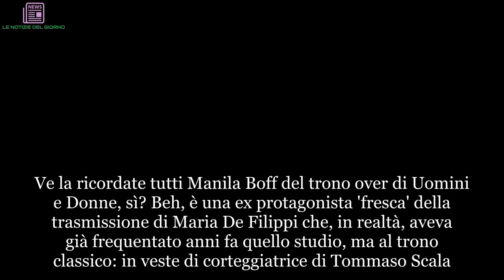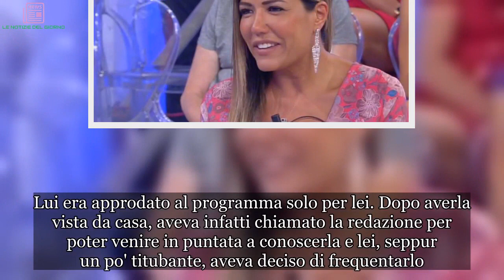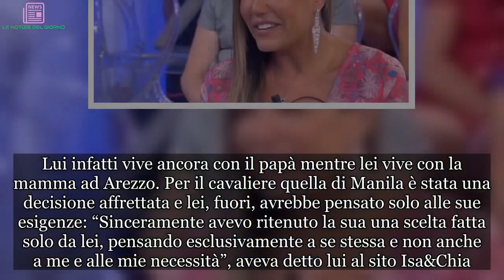Manila Boff di Uomini e Donne, ve la ricordate? Ecco che combina oggi | ULTIMI ARTICOLI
Ve la ricordate tutti Manila Boff del trono over di Uomini e Donne, sì? Beh, è una ex protagonista 'fresca' della trasmissione di Maria De Filippi che, in realtà, aveva già frequentato anni fa quello studio, ma al trono classico: in veste di corteggiatrice di Tommaso Scala. Dal trono over è uscita a novembre scorso con Fabrizio, dopo un lungo tira e molla con un altro cavaliere, Sossio Aruta (che ora ritroviamo a Temptation Island Vip con un'altra dama, Ursula). La scorsa stagione Manila era una delle dame più giovani del parterre, con i suoi 36 anni. Bella, bellissima, è nata a Bologna ma da anni vive in Versilia e sì, da Uomini e Donne è uscita con Fabrizio, ma poi è finita poco dopo. Lui era approdato al programma solo per lei. Dopo averla vista da casa, aveva infatti chiamato la redazione per poter venire in puntata a conoscerla e lei, seppur un po' titubante, aveva deciso di frequentarlo. Più o meno sotto Natale i due sono usciti dal programma insieme per vivere la loro storia lontani dalle telecamere, ma è durata poco.
Già a gennaio Fabrizio aveva ammesso che, dopo la decisione di Manila di lasciare lo studio, le cose sono peggiorate perché non hanno potuto più frequentarsi con costanza. Lui infatti vive ancora con il papà mentre lei vive con la mamma ad Arezzo. Per il cavaliere quella di Manila è stata una decisione affrettata e lei, fuori, avrebbe pensato solo alle sue esigenze: “Sinceramente avevo ritenuto la sua una scelta fatta solo da lei, pensando esclusivamente a se stessa e non anche a me e alle mie necessità”, aveva detto lui al sito Isa&Chia.
Oggi si sa che il lavoro la tiene molto impegnata. Manila si occupa della gestione e promozione di un brand di moda ed è anche chiamata spesso a partecipare a diversi eventi pubblici. Raggiunta dal sito Gossip e Tv, ha confidato di avere diverse idee in cantiere, anche molto importanti e "Sempre in tv". Ma al sito la ex dama ha soprattutto replicato alle dure parole di un'altra vecchia conoscenza del programma, Giuliano Giuliani, che l'altro giorno ha sferrato un attacco pesante alla redazione di Uomini e Donne.
“Sono deluso, scomparso improvvisamente dal video senza un perché - ha detto Giuliano aIsa e Chia - Non sono stato cacciato (da Uomini e Donne, ndr), ma sospeso, che poi dopo è risultato essere la stessa cosa”. Maria De Filippi “rimane sempre la regina della televisione. La ringrazio per l’ospitalità, ma ho capito che la redazione ti usa come un passo”. Beh, Manila è di tutt'altro avviso. E ha espresso solo parole di stima e affetto nei confronti della redazione di UeD: “Io ho un pensiero più che positivo della redazione. Per me è una famiglia. Ottime persone che per me hanno sempre avuto il massimo rispetto”, ha detto a Gossip e Tv.

Https: